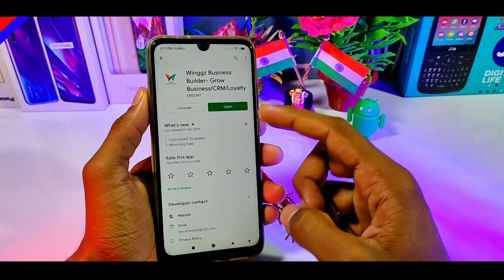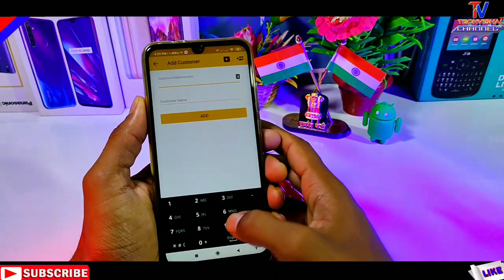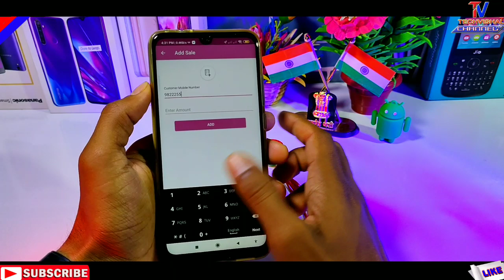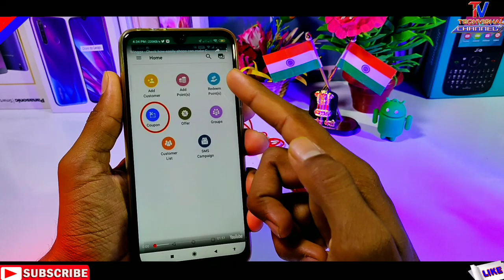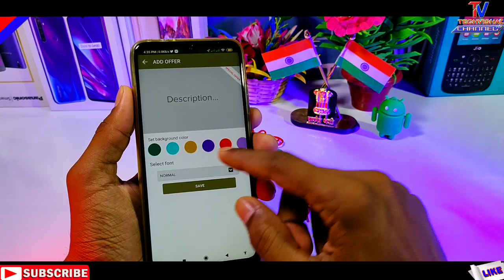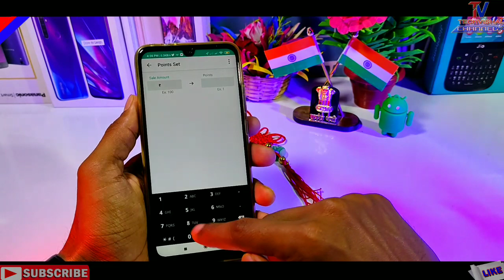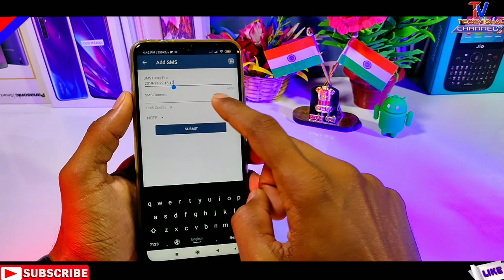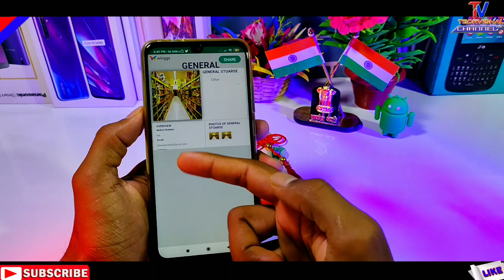Winggz Business Builder App - Best Business Growing app | How to Use Winggz app Tutorial in Hindi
Winggz Business Builder App for Best Business Growing app easily and How to Use Winggz Business app Tutorial in Hindi.

            Techvishal VSB
🔺Tips:-